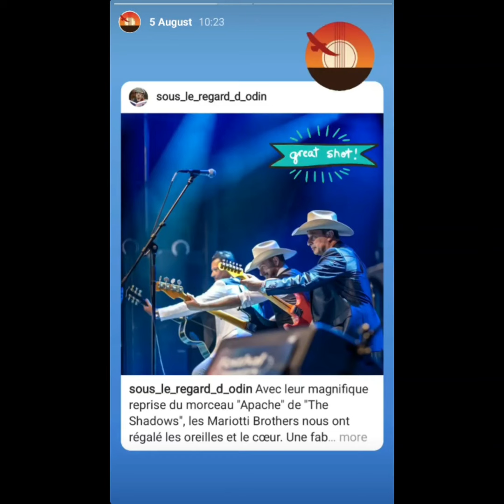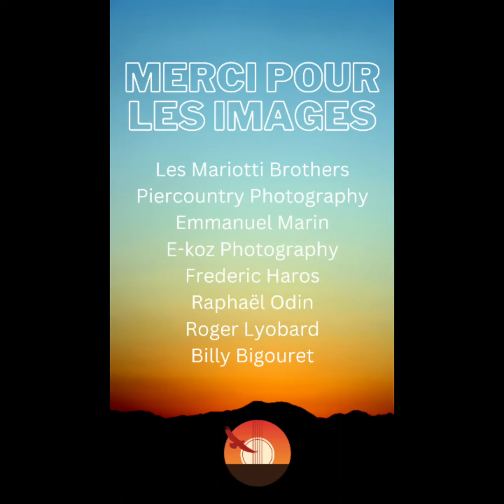Festival Country de Craponne 2022 - HIghlights des Mariotti Brothers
Les Mariotti Brothers ont clôturé notre festival 2022 en classe avec leur rock vivant de l'âge d'or de la musique country ! Voici un petit récapulatif des photos partagées par nos fans et photographes.

Merci à nos photographes :
Billy Bigouret, Sévroune Chigros-Beauregard, E-Koz Photography, Frédéric Haros, Roger Lyobard, Emmanuel Marin et Piercountry Photography

Musique - "Heartbreak Train" - Les Mariotti Brothers